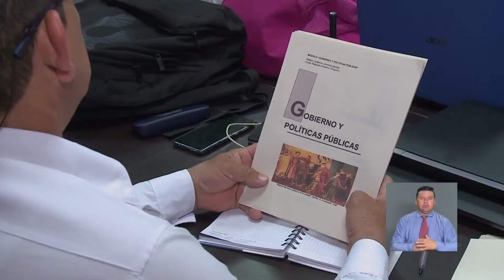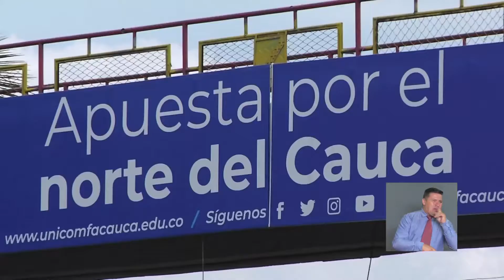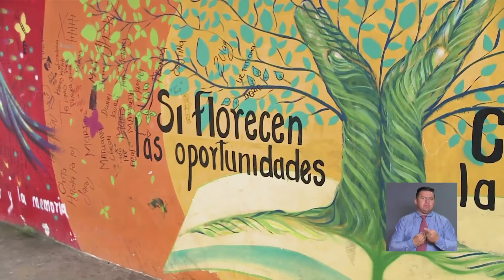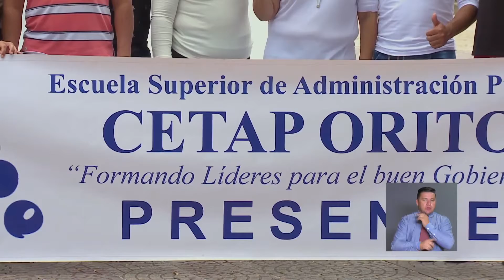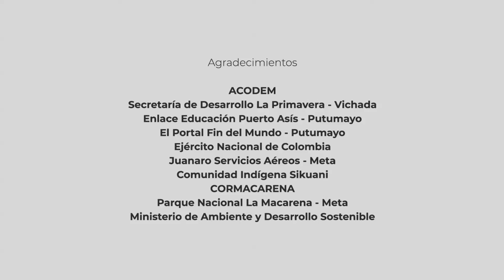ESAP Noticias Cap. Regional 12 Administración Pública Territorial